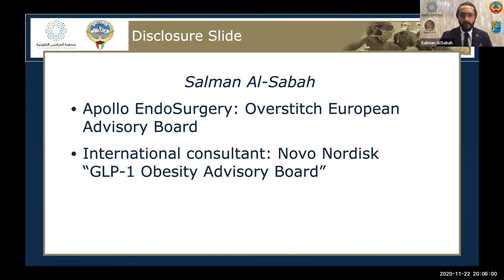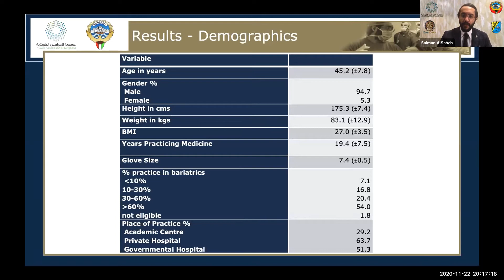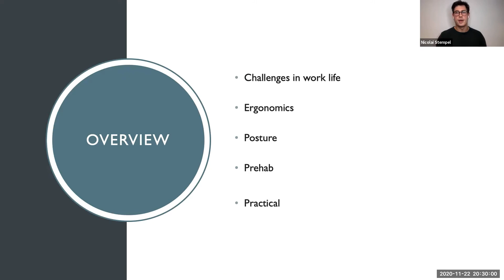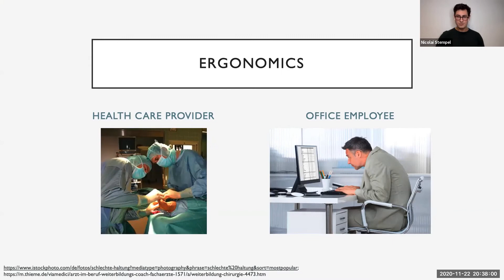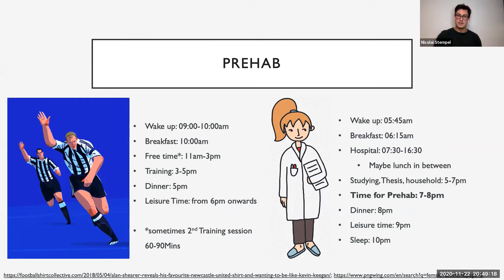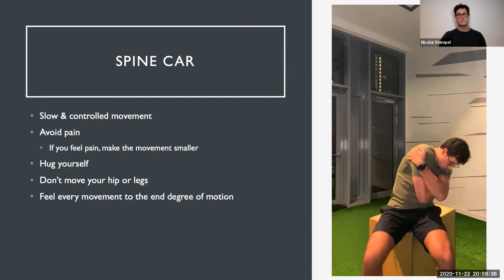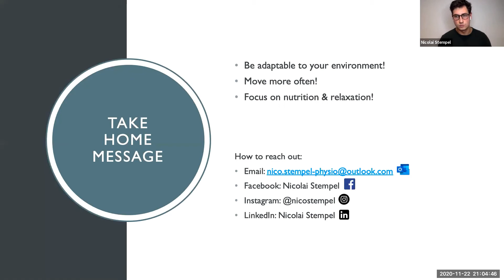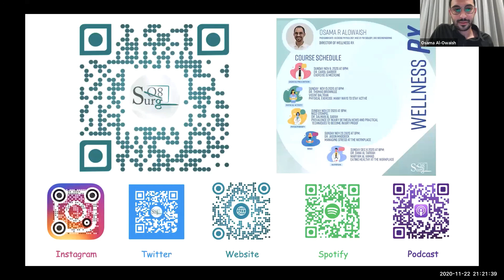Wellness Rx Series: Bulletproof Your Body